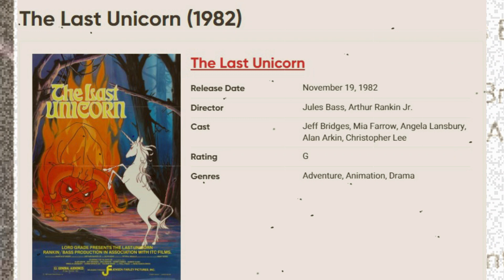10 Forgotten Fantasy Movies to Revisit for Nostalgic Vibes | WorldFree4u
10 Forgotten Fantasy Movies to Revisit for Nostalgic Vibes. Giving us a sense of nostalgia that only a certain type of fantasy film can provide, here are 10 forgotten fantasy films to revisit for nostalgic vibes.

Before modern film techniques, the industry was ripe with fantasy films that told epic, action-packed stories, introducing audiences to sword-wielding heroes fighting evil villains in fantasy worlds. With settings in medieval times, fictional animated worlds, and outer space, these often forgotten films give us a certain sense of nostalgia that only films made in a simpler time can provide. The fantasy genre, influenced by Western folklore, history, and other forms of speculative fiction, takes the viewer on a journey to a faraway land, providing a certain type of nostalgic escapism that no other genre can offer.

Return to Oz (1985)
Excalibur (1981)
Conan the Barbarian (1982)
Conan the Destroyer (1984)
Jason and the Argonauts (1963)
The Golden Voyage of Sinbad (1973)
The Last Unicorn (1982)
Fire and Ice (1983)
Clash of the Titans (1981)
Ladyhawke (1985)